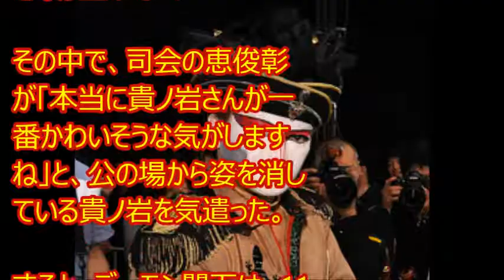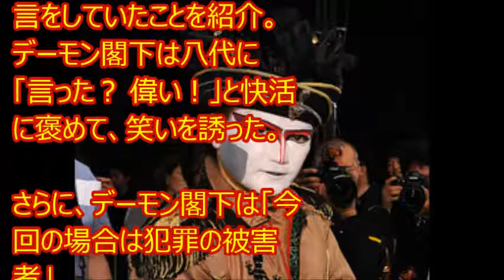デーモン閣下が相撲協会と対立を告白 懸賞旗の製作を巡り調整難航 ライブドアニュース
デーモン閣下

デーモン閣下
デーモン閣下 年齢
デーモン閣下 相撲
デーモン閣下 日馬富士
デーモン閣下 ブログ
デーモン閣下 歌唱力
デーモン閣下 子供
デーモン閣下 うただま
デーモン閣下 怪我
デーモン閣下 本名